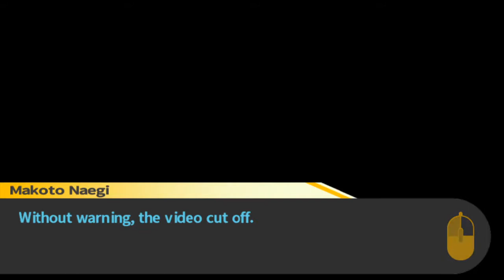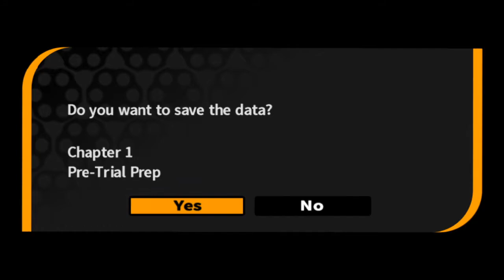Danganronpa: Trigger Happy Havoc - Destroyed Evidence? (13)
T-RIS and I investigate some misdeeds from our killer.

This series is being done with a friend as I LOVE this series and have played all of it already. Because of that, however, I didn't want to know all the answers and just play through it. So I'll be handling the actions and T-RIS will be making the choices!